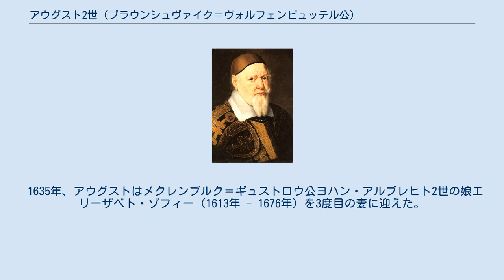アウグスト2世 (ブラウンシュヴァイク＝ヴォルフェンビュッテル公)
アウグスト2世（ドイツ語：August II., 1579年4月10日 - 1666年9月17日）は、ブラウンシュヴァイク＝リューネブルク公の一人で、ヴォルフェンビュッテル侯（在位：1635年 - 1666年）。
1635年のヴェルフ家による分割相続に際し、ヴォルフェンビュッテル侯領を与えられた。
ブラウンシュヴァイク＝ダンネンベルク公ハインリヒとその妃ウルスラ・フォン・ザクセン＝ラウエンブルクの第7子、四男。
ユリウス・エルンストの弟。
 一族との難しい交渉と神聖ローマ皇帝フェルディナント2世による調停の結果、アウグストは最後の領主フリードリヒ・ウルリヒが1634年に死んだばかりだったヴォルフェンビュッテル侯領を相続することが決まった（カレンベルク侯領は従弟のゲオルクが相続）。
しかし三十年戦争のため、アウグストは1644年まで自分の領国に移ることが出来なかった。
ヴォルフェンビュッテルの統治者となったアウグストは、数多くの政治改革を行い、ヴォルフェンビュッテルにアウグスト公爵図書館を設立した。
 またアウグストは著作家でもあり、グスタヴス・セレヌス（Gustavus Selenus）というペンネームを使っていた。
彼は1616年に「チェスあるいは王の遊戯」というチェスに関する本を書き、1624年には暗号理論の書物を著した。
暗号理論の書物は隠秘学の大家ヨハンネス・トリテミウスの初期の著作に大幅に依拠したものだった。
彼のペンネームのうち、名前の「グスタヴス」は自分の本名のラテン語形「アウグストゥス（Augustus）」のアナグラムであり（V＝U）、姓の「セレヌス」はギリシャ神話の月の女神セレネに因むものだった。
 1607年、ポンメルン公ボギスラフ13世の娘クララ・マリア（1574年 - 1623年）と最初の結婚をした。
クララ・マリアとの間には1男1女をもうけたが、いずれも夭折した。
 1623年、アンハルト＝ツェルプスト侯ルドルフの娘ドロテア（1607年 - 1634年）と再婚した。
ドロテアとの間には3男2女をもうけた。
 1635年、アウグストはメクレンブルク＝ギュストロウ公ヨハン・アルブレヒト2世の娘エリーザベト・ゾフィー（1613年 - 1676年）を3度目の妻に迎えた。
エリーザベト・ゾフィーとの間には2男1女をもうけた。